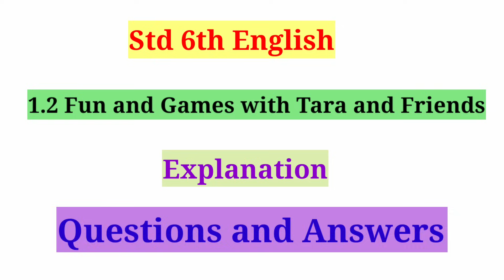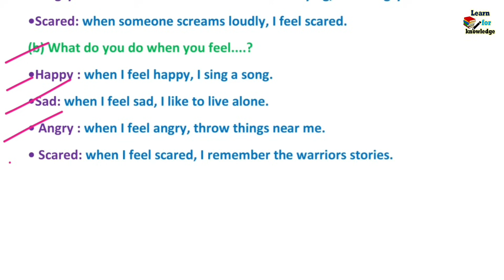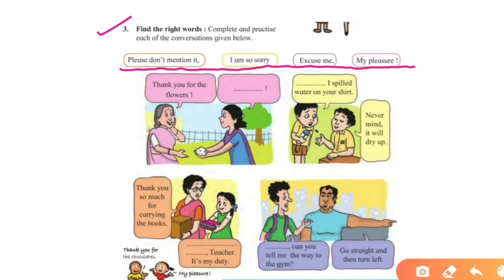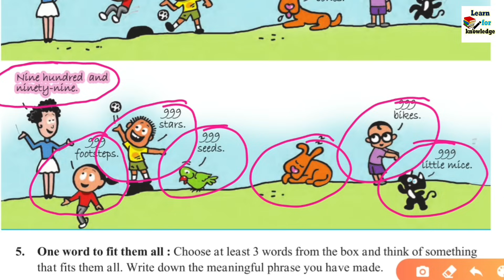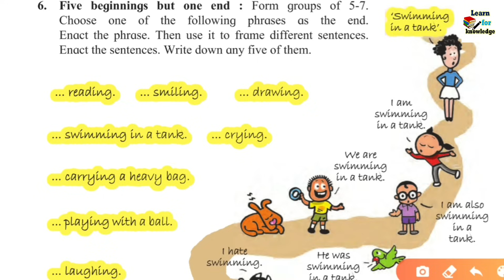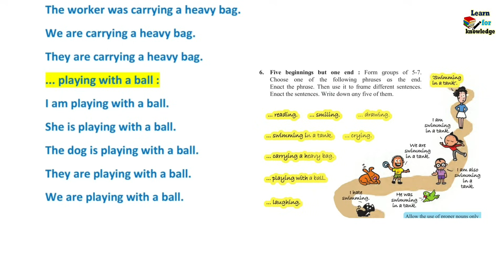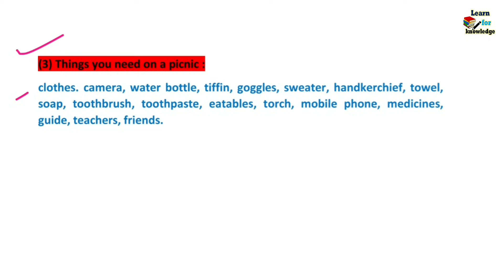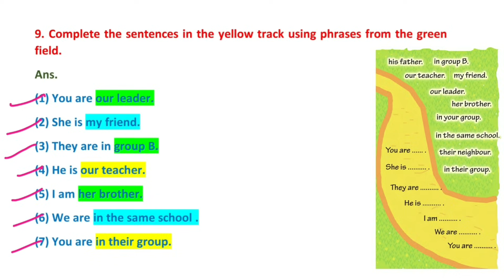fun and games with tara and friends | fun and games with tara and friends questions and answers |6th